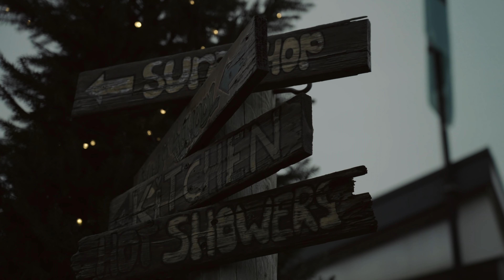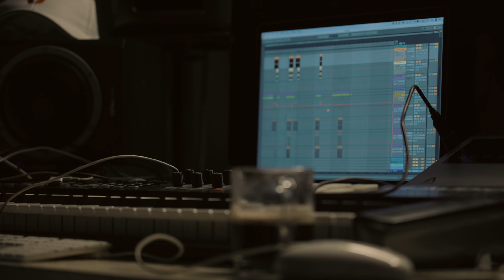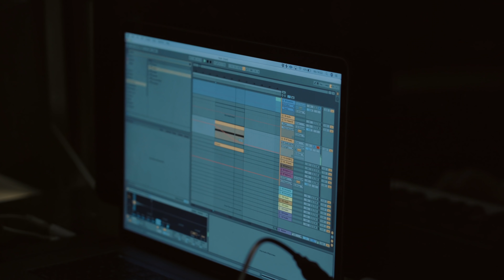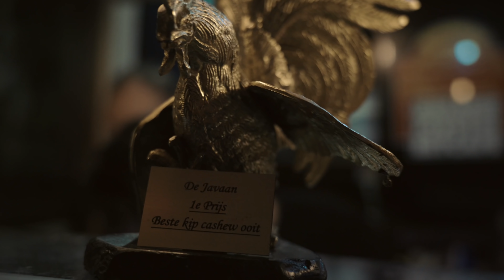STMPD RCRDS RADIO 008 - DubVision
DubVision - STMPD RCRDS Radio 008

Today we're hanging out with DubVision while they're going to the gym, talk about music in their studio and visit their favorite Indonesian restaurant for some delicious food!

Get to know the STMPD RCRDS artists, the stories behind their career and much more! You can watch the footage of recording each episode on here YouTube. STMPD RCRDS Radio will be aired once a month on Spotify, Mixcloud, SoundCloud and several radio stations around the globe.